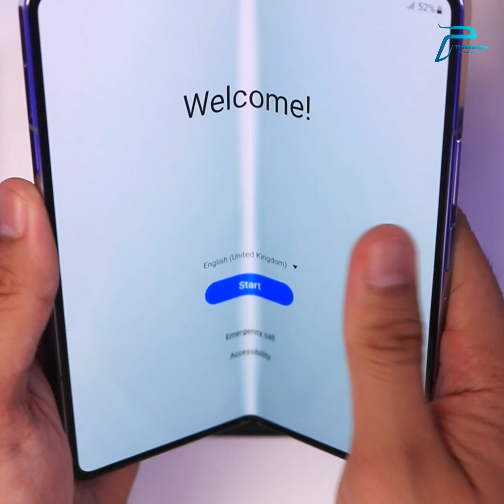Samsung Galaxy ZFold 5 Unboxing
ခုနကပဲ Global Launch လုပ်သွားတဲ့ ZFold 5 ကို Unboxing လုပ်ကြရအောင်